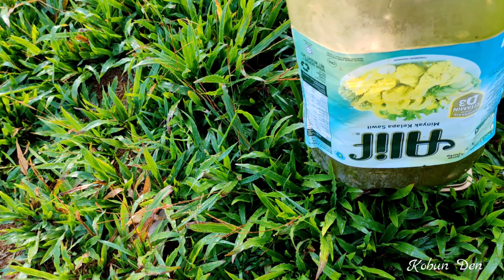MEMBAJA POKOK PISANG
Guna baja cecair tahi kambing jer. Tahi kambing yang berketul ketul diproses dan di campurkan dengan beberapa bahan yg lain.. Mudah shj cara penyiraman. Hanya terbalkkan botol.